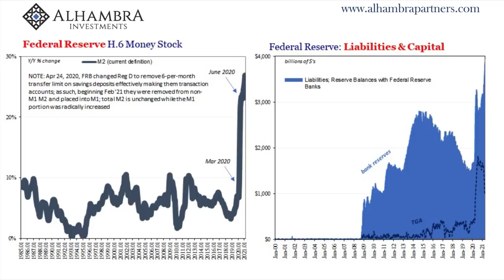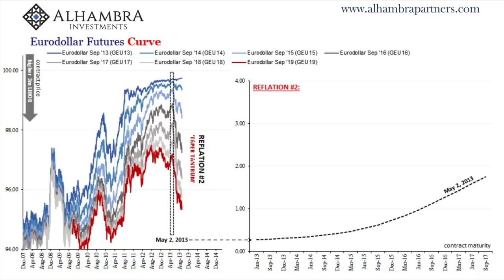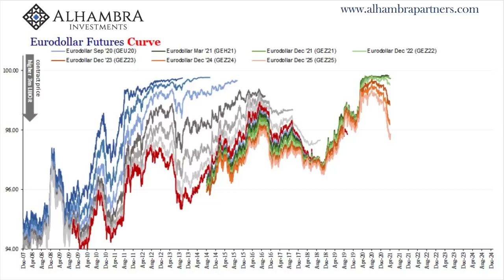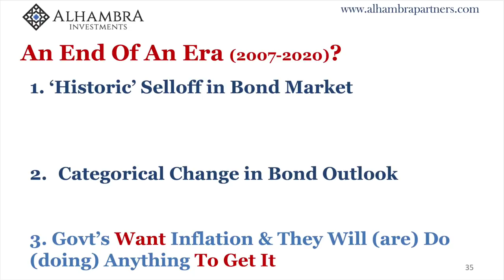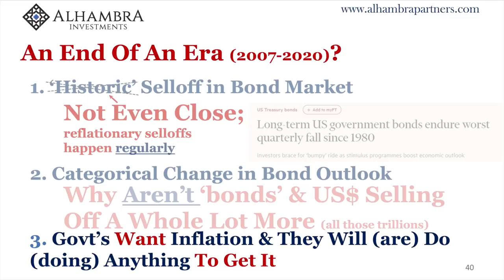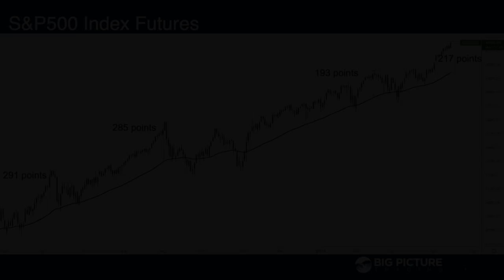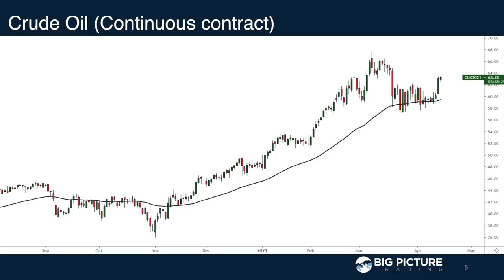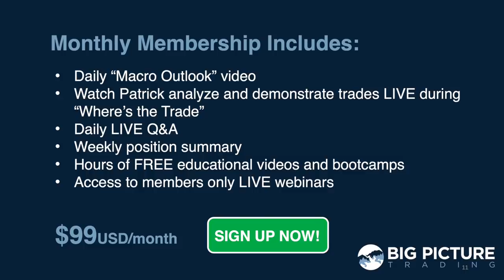MacroVoices #267 Jeff Snider: Why Deflation Is The Story, Not Inflation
MacroVoices Erik Townsend and Patrick Ceresna welcome Jeff Snider back to the show where Jeff makes the case for deflation rather than inflation, against consensus.

00:00:00
00:00:38 Market Wrap
00:09:58 Feature Interview with Jeff Snider
00:56:20 Postgame - Update on 50dma Charts

Check out Jeff Snider and Emil Kalinowski's Making Sense - Eurodollar University

✅Sign up for a FREE 14-day trial at BigPicture Trading and register for the Special LIVE webinar on Friday April 16th at 9:45am ET

Mr. Snider is Head of Global Research at Alhambra Investment Partners.  Through detailed and comprehensive investigation of the global monetary and banking system, he was one of the few analysts to sound the alarm during the run-up to the panic of 2008 and then to predict the rebound in 2009.  His current commentary focuses on the global implications of the ongoing monetary deconstruction including the failure of Federal Reserve and central bank policy.